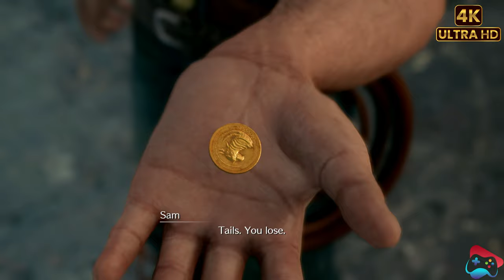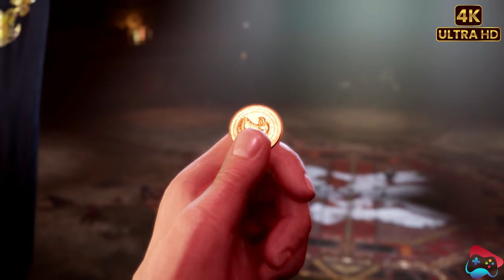Final Fantasy 7 Remake Part 10 PS4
final fantasy 7 remake gameplay walkthrough part 2 full game
final fantasy 7 remake playthrough